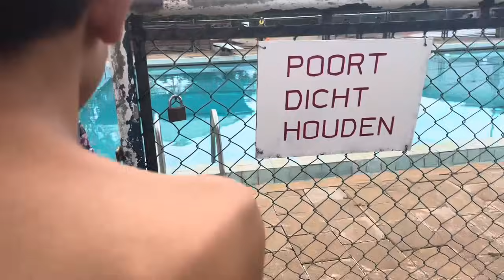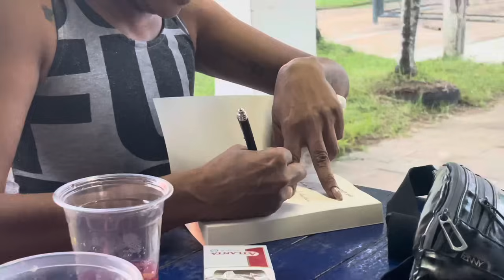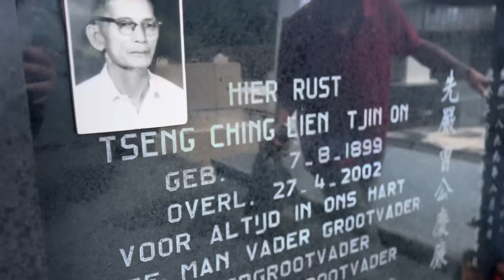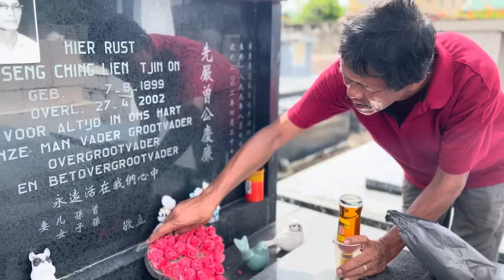MY BIRTHDAY VLOGGIE 🥳🎊🎂🎉🎁🎈